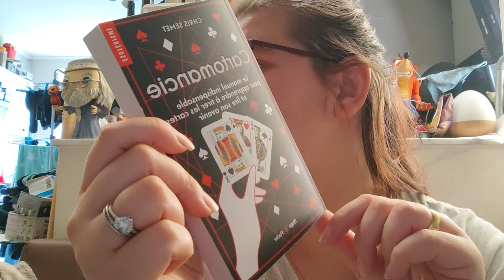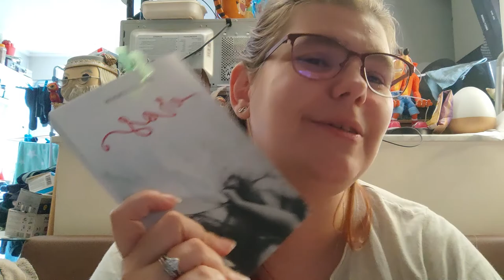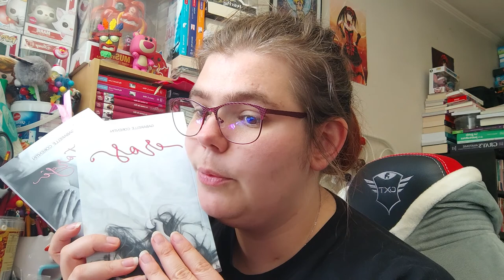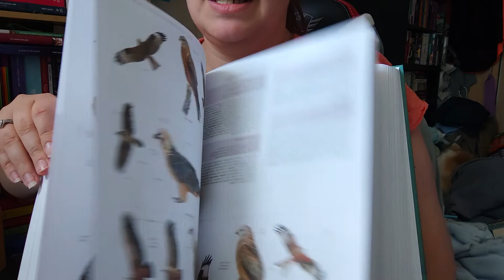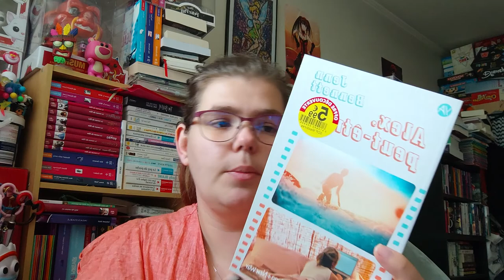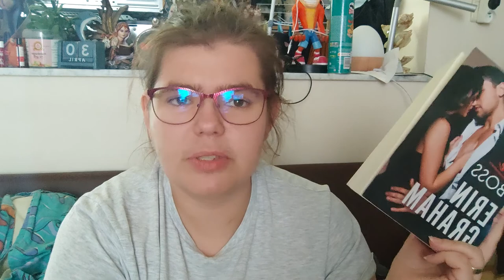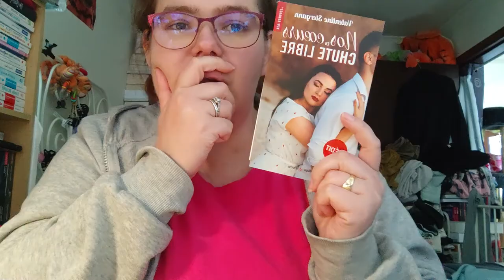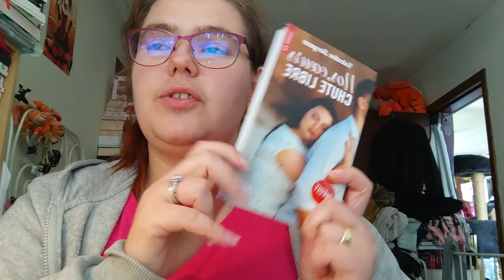Reading Vlog du 27juin au 7 juillet 2022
Holà il est l'heure tant attendue .Reading Vlog du 27juin au 7 juillet 2022.
Mon compte:

bebeclochette10

Clochette Arizona

clochette-tigrou#6384

Livraddict :
bebe clochette

ma wishliste:

Vinted :
clochette6715